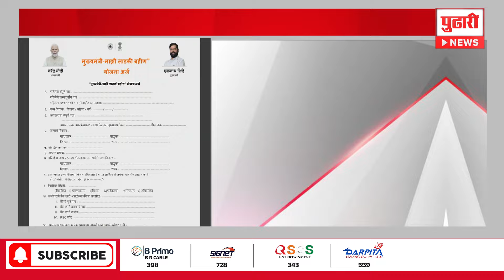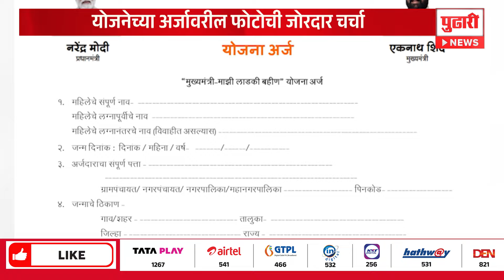Pudhari News | लाडकी बहीण योजनेच्या अर्जावर पंतप्रधान, मुख्यमंत्र्यांचे फोटो । ladki bahin yojana